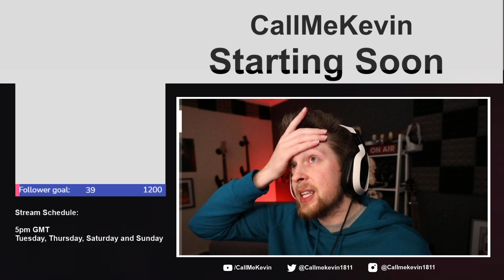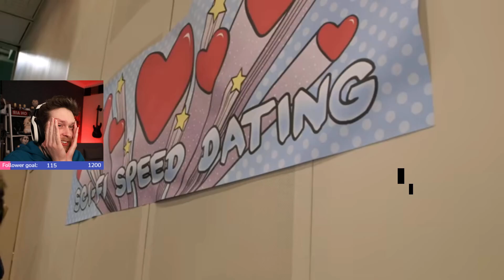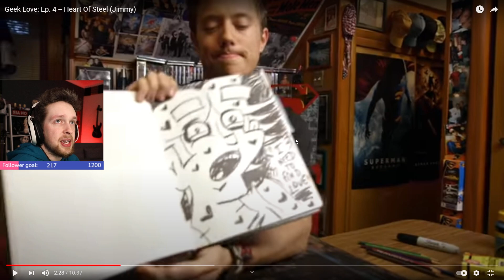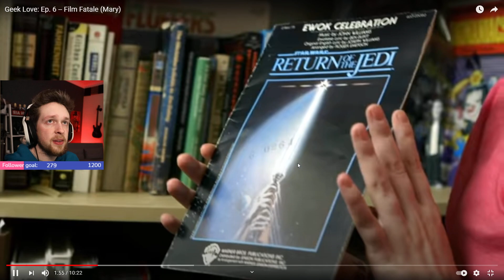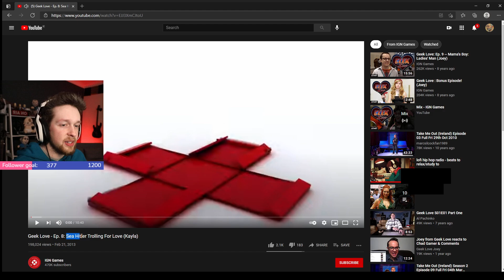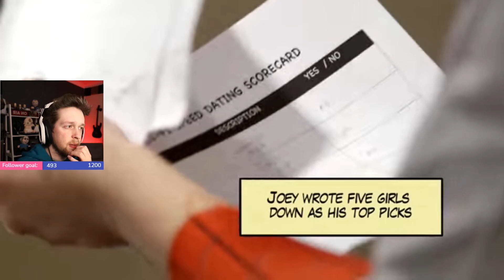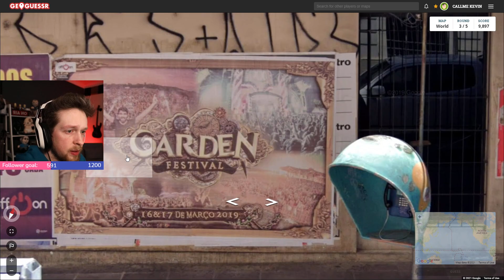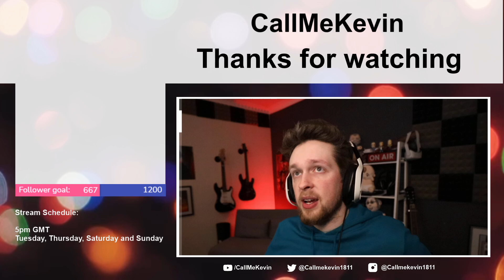Watching Geek Love: Comic Con dating show & GeoGuessr | 2021-03-30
Originally titled "Watching Geek Love, a comic con dating show" and "Travelling the world but like... in lockdown"

00:00:00 - Intro
00:10:44 - Geek Love
02:46:18 - GeoGuessr
03:22:00 - Outro